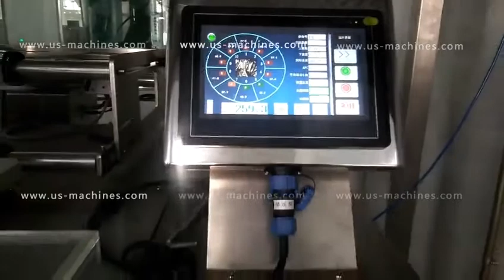Automatic dry nuts granule peanut bean multi heads weighing system vertical bag filling sealing pack